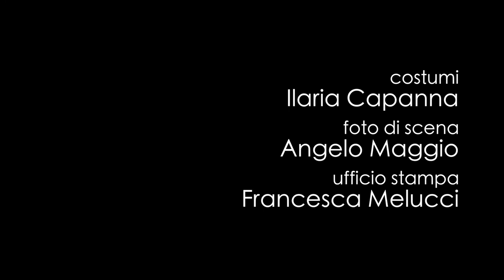Giovanna d'Arco, la rivolta - Trailer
di Carolyn Gage, traduzione Edy Quaggio con Valentina Valsania, regia Luchino Giordana, Ester Tatangelo, aiuto regia Giulia Cosentino, video Michele Bevilacqua. Musiche Arturo Annecchino
light designer Diego Labonia, scene Francesco Ghisu, costumi Ilaria Capanna, foto di scena Angelo Maggio, ufficio stampa Francesca Melucci, produzione Hermit Crab